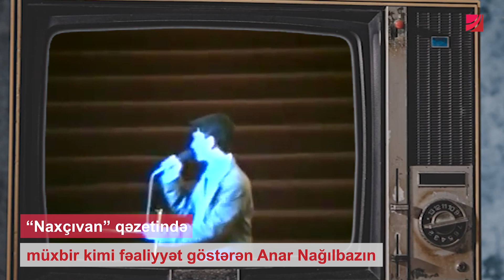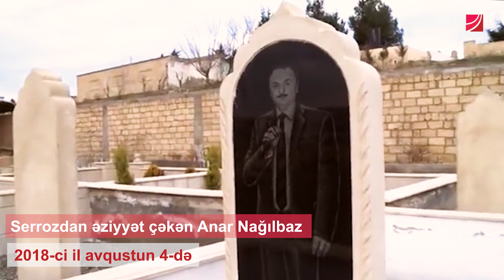Azərbaycanın ilk reperi doğrudanmı intim videosu yayıldığı üçün ölüb? – MARAQLI FAKTLAR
Anar Nağılbaz 1974-ci il martın 28-də Bakıda keçmiş millət vəkili Rizvan Cəbiyevin ailəsində dünyaya gəlib.

Atası onu jurnalist kimi görmək istəsə də, o, ürəyinin istəyini dinləyib Mədəniyyət və İncəsənət Univeristetinin televiziya rejissorluğu fakültəsinə qəbul olur.
1988- ci ildə hip-hopa maraq göstərən Anar Nağılbaz reper kariyerasına 1990-cı ildə başlayıb. İlk dəfə Krımda Artek düşərgəsində rep deyib. Beləliklə Azərbaycanın ilk repçisi kimi tarixə düşüb. 1990-cı ildə ilk dəfə Horadizdə "Beynəlxalq gənc mətbuatçılar festivalı"nda "Bivəfa" rep mahnısını ifa edən Anar həmin il Yaltada keçirilən beynəlxalq festivalın qalibi olub.
Çılğın gənclik həyatı yaşayan Anar bir müddət ədəbi yaradıcılıqla da məşğul olub. Yaradıcılığa ilk dəfə nağıllarla başlayan reper bu səbəblə özünə Nağılbaz təxəllüsünü götürüb. Özü bu təxəllüsü götürməsini belə izah edirdi: “Hər kəsə aşılamaq istəyirdim ki, hər bir kəs öz həyatının nağılının bazı olmalıdır. Həm də bir nağılçı kimi məişətdə, cəmiyyətdəki nağıllarımızı rep diliylə, şeir diliylə yaradırdım.”

90- cı illərdə “Kirpi” jurnalında, “Naxçıvan” qəzettində müxbir kimi fəaliyyət göstərən Anar Nağılbazın bir sıra universitet və mədəniyyət saraylarında tamaşaları səhnəyə qoyulub. Yazdığı “Meşə nağılı” tamaşasında Mixail Qorbaçovu donuz, Azərbaycanı isə qurd obrazı kimi canlandırıb.

Konsertlərdən qazandığı gəlirlə “Bakı oğrusu” filmini çəkib. Bu onun Azərbaycan Dövlət və Mədəniyyət Universitetində televiziya rejissoru kimi onun diplom işi olub. Şəxsi həyatı xeyli qarışıq münasibətlərə yadda qalan reper ilk dəfə 2000-ci ildə bir milyarderin qızı ilə nişanlanıb. Amma bu münasibət uzun müddət davam etməyib. Hər iki tərəfin razılığı ilə nişan pozulub.
İlk oxu daşa dəyən reper bir müddət sonra Anjelika adlı xanımla eşq yaşayır. Evlilik məqamına gəldikdə qızın ailəsi bu izdivaca razı olmur. Anjelikanın ailə üzvləri toy məcilisində iştirak etmir. Cütlük qarşıda dayanan maneələrə baxmayaraq ailə qurmağa nail olsa da, bu ailəni ayaqda saxlamağı bacarmır. Anarın içkiyə qurşanması ailəni uçuruma aparır. Anjelika iki övladını götürüb Anarı tərk edir.

2015- ci ildə Azərbaycanı tərk edib Çexiyada mühacir həyatı yaşayıb.
2018-ci ildə vətənə qayıdan reper internetdə tanış olduğu Aytən adlı xanımla tanış olur. Xarici ölkədə işləyən xanım işdən icazə alaraq Bakıya Anarın ailəsi ilə tanış olmaq üçün gəlir. Mediadan gizlin ailə quran Anar Naılbaz təntənəli toy mərasimi keçirməyib. Lakin xanım rəsmi nikahdan sonra Bakıdan getməli olub. Reperin anası müsahibələrində Anarın ikinci həyat yoldaşının ağır xərçəng xəstəsi olduğunu qeyd edib.

Son günlər tez-tez maqazin xəbərlərinin gündəmi olan Anarın 2017-ci ildə internetdə porno videosu yayılmışdı. Serrozdan əziyyət çəkən Anar Nağılbaz 2018-ci il avqustun 4-də daxili qanaxma nəticəsində dünyasını dəyişdi. Çoxu onun ölümünə həmin porno videonun səbəb olduğunu düşünür. Çünki reper özü də mətbuat konfransı verərək bu haqda yüksək emosiya ilə danışmış, göz yaşlarını saxlaya bilməmişdi.